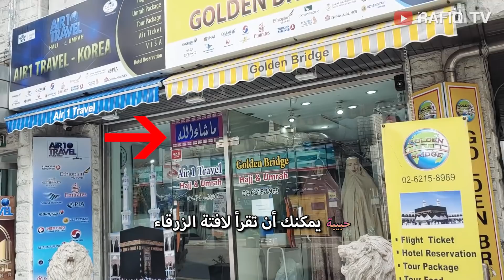أسأل معلمة اللغة العربية عن الثقافة العربية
❤️ اذا اعجبكم الفيديو لا تنسون المتابعة واللايك